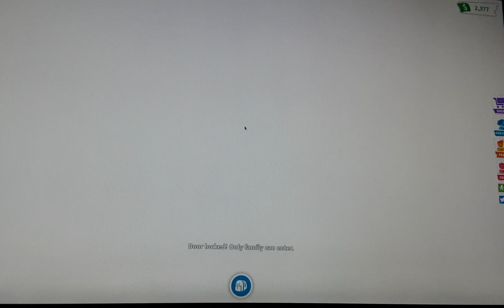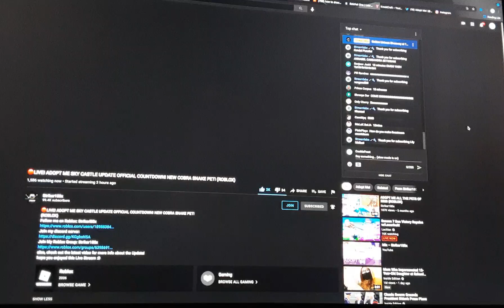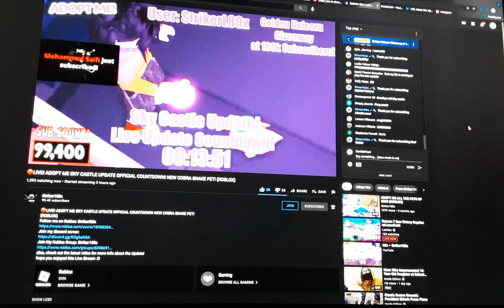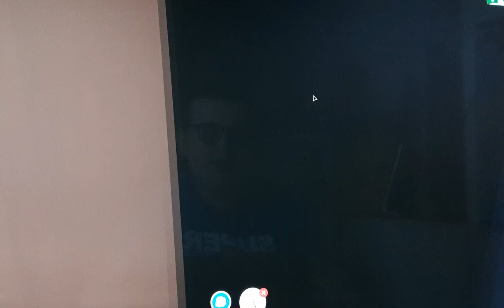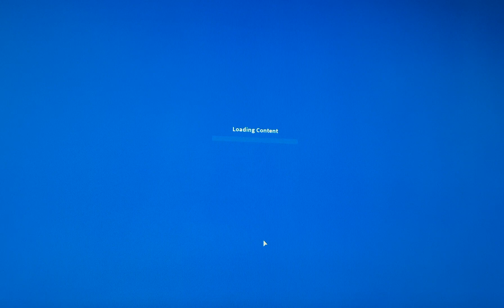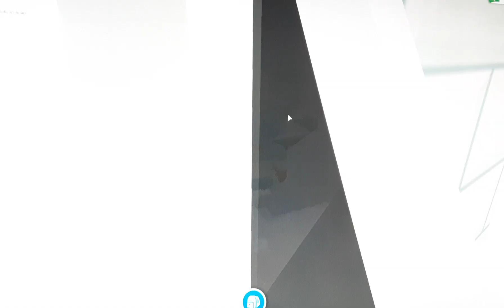🔴LIVE! ADOPT ME SKY CASTLE UPDATE OFFICIAL COUNTDOWN! NEW COBRA SNAKE PET! (ROBLOX)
🔴LIVE! ADOPT ME SKY CASTLE UPDATE OFFICIAL COUNTDOWN! NEW COBRA SNAKE PET! (ROBLOX)🌟 Use Star Code *FROSTDRAGONS* when buying robux or buying gift cards online
🎮My Roblox Username:CookieFrostYTOffical
📷View my photos on Instagram @frostdragonarmy
🐦Read my strange tweets on Twitter @FrostdragonA
🌟Use Star Code *FROSTDRAGONS* when buying robux or buying gift cards online

CookieFrost likes watching adopt me youtubers, lankyblox, roplexgaming, xsophia16x, celerey games, prezley, pandaplayz, protonplays, theboxquiz and more! Adopt me is a roblox game  suitable for roblox roleplay game where you collect  adopt me pets and you can do adopt me trades to get new pets on my channel i show the adopt me updates,adopt me hacks ,adoptmetrading ,adopt me giveaway ,adopt me codes (if they ever do any again loll) Thanks for reading!